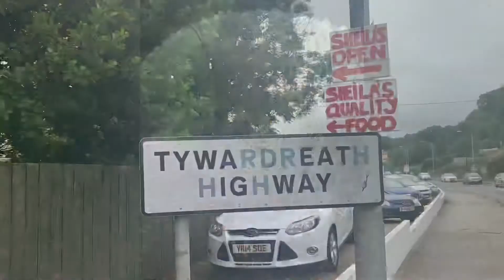2020 Not Necessarily A Year To Forget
My year during covid-19